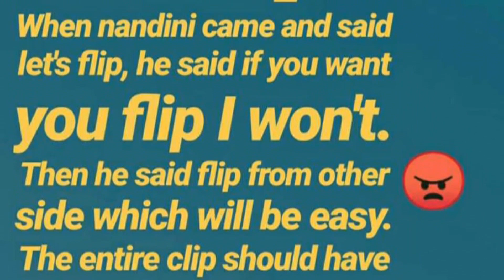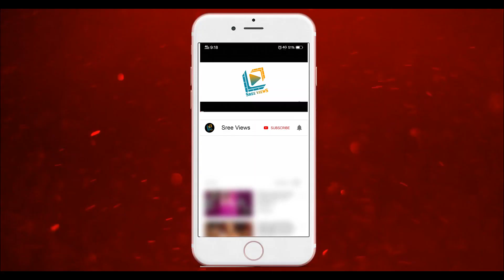Kaushal Army ne Target Cheysina BiggBossTelugu2 Team Nani | Origina Video Chudandi